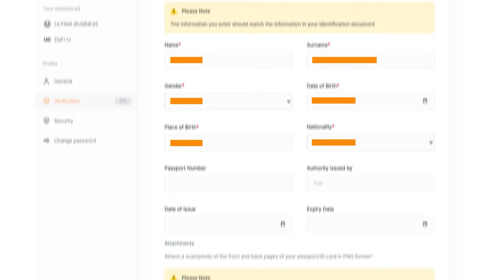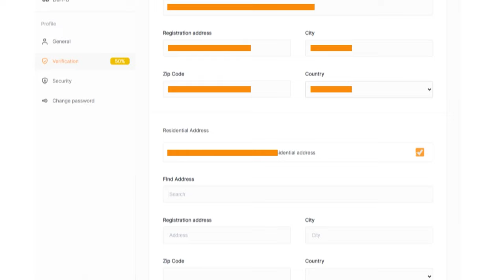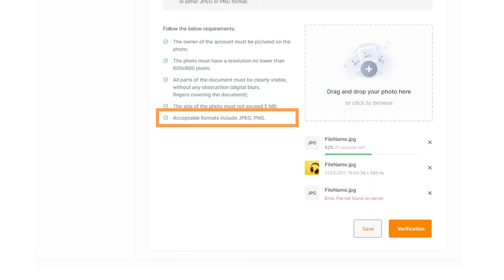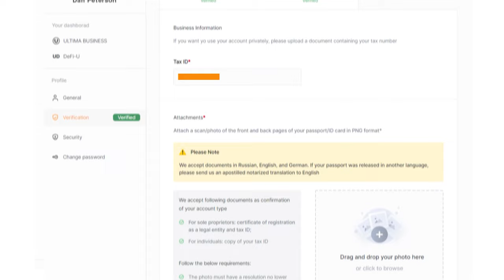Ultima Business-ын аккаунтыг яаж баталгаажуулах вэ?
Баталгаажуулалт бол Ultima Business-ын түнш бүрийн хувьд чухал алхам юм. Баталгаажуулалт хийснээр та системийн хууль ёсны байдал ба аюулгүй байдлыг дэмжиж, дээд хэмжээний боломжийг эдлэх болно. Энэхүү заавраар бид Ultima Business-ын аккаунтыг яаж баталгаажуулахыг харуулах болно.

Хэрэв та ULTIMA BUSINESS-ийн тухай илүү ихийг мэдэхийг хүсвэл биднийг сошиал сүлжээгээр дагаарай: